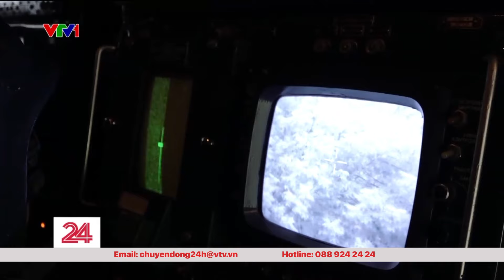Diễn tập bắn đạn thật bảo vệ bầu trời Tổ Quốc | Chuyển động 24h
►  Theo dõi các thông tin khác trên hệ thống mạng xã hội của Chuyển động 24h